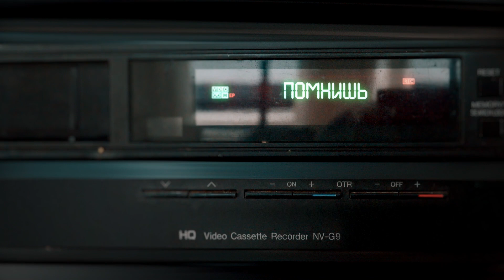Эти дети не смогут увидеть этот фильм! Короткие встречи (2022) Новости Украины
«Короткие встречи» —  художественный фильм-мелодрама, снятый в 1967 году на Одесской киностудии режиссёром Кирой Муратовой по её совместному с Леонидом Жуховицким сценарию. Фильм был выпущен в прокат 13 июля 1967 года, собрав 4,4 млн зрителей при тираже 425 фильмокопий. В 1987 году фильм был перевыпущен и собрал 4 млн зрителей. С начала российского вторжения в Украину погибло 144 детей, 222 — ранено. Остановите войну! Хватит убивать детей!